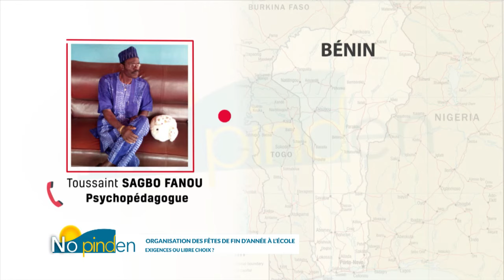[Replay] "No pinden" du samedi 11 Décembre 2021